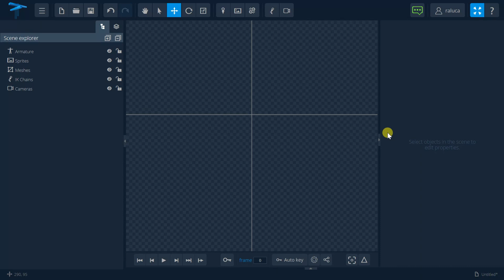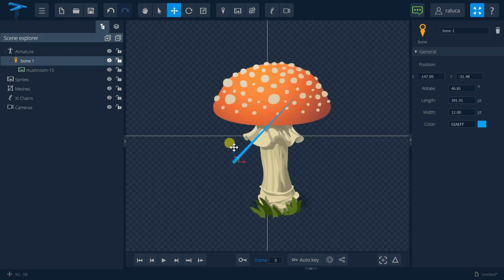MarionetteStudio Tutorial 05 | Manipulate images using bones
Basically, we animate bones and the motion is applied to images. How we can transfer motion from bones to images? This tutorial shows how images are manipulated by the bones attached to them.

- Online 2D Animation Software for beginners and professionals -

MarionetteStudio automates the 2D animation process so that you, even with little to no animation skills, can obtain professional looking animations in minutes. It runs directly in the browser and lets you export to various formats: from videos and GIFs for marketing, advertising and entertainment purposes, to sprite-atlases used in game development.